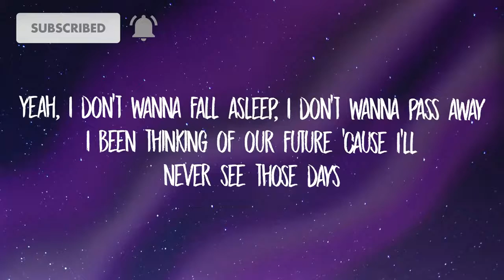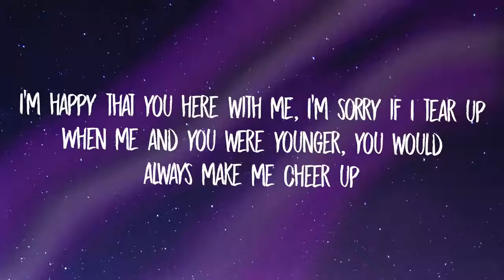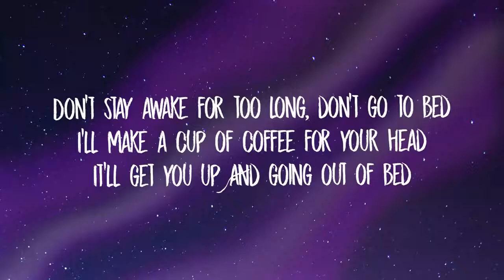Deathbell - Powfu & Beabadoobee (Lyrics)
ALL RIGHTS ADMINISTERED by ORIGINAL OWNER

Yeah
I been praying for forgiveness
Getting married, start a family
I hope I go to heaven
So I see you once again
My life was kinda short
It sucks that it's all ending
I'll get you up and going out of bed (yeah, ayy)
I'll get you up and going out of bed (ayy, yeah)
While walking through the park
Sang me sound asleep
And sneak out through your kitchen at exactly 1:03

Source: LyricFind